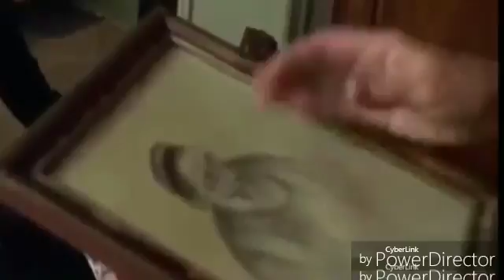LOVE...& WHAT ABOUT ME...? WHAT ABOUT IT...? 1000 in 1 Portraits SD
GROW & LEARN IS WHAT PEOPLE SAY...